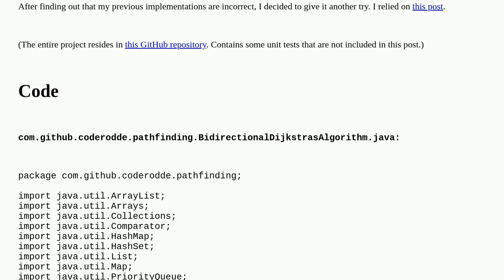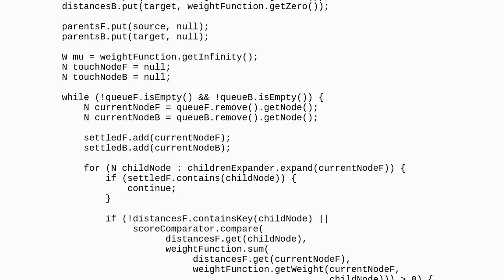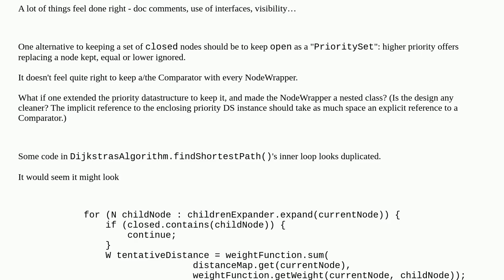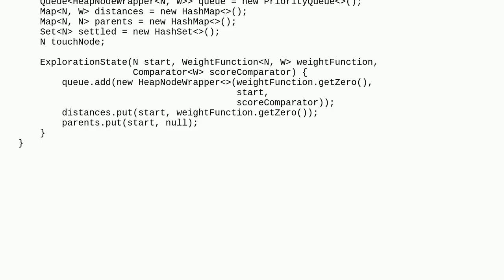Codereview: Fully generic, very efficient bidirectional Dijkstra's algorithm in Java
Fully generic, very efficient bidirectional Dijkstra's algorithm in Java

A special thanks goes out to the community

  dijkstra algorithm java generics library